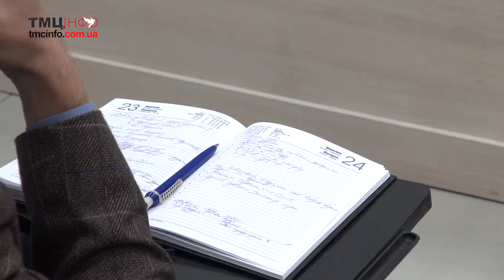У Тернополі розповіли, яким ЗМІ можна довіряти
У Тернопільському прес-клубі відбулася дискусія про вибори, владу та реформи. Серед іншого експерти приділили увагу найчастішим помилкам ЗМІ під час висвітлення виборчого процесу. Детальніше - у відеосюжеті.

Репортер – Ольга Статкевич
Камера – Тетяна Шабанова
Монтаж – Віталій Фіголь
«ТМЦ.ІНФО», 2 жовтня 2019 року

Проект здійснено за підтримки Фонду розвитку ЗМІ Посольства США в Україні.
Supported by the Media Development Fund of the U. S. Embassy in Ukraine